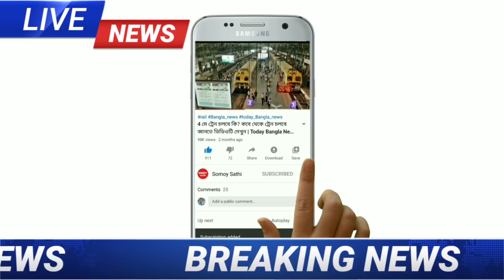কাল সকাল থেকে বাংলার এই জেলাগুলিতে প্রচণ্ড ঝড়-বৃষ্টির পূর্বাভাস | Today Weather Report